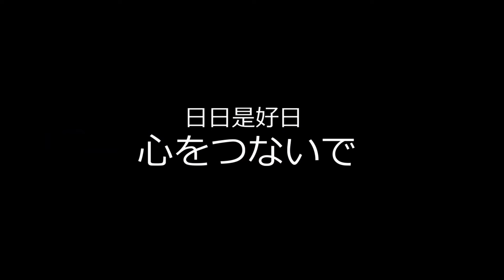【JP-act_WinterLive2016】日日是好日_心をつないで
WinterLive2016"Party"

バンド名：日日是好日
曲名：心をつないで